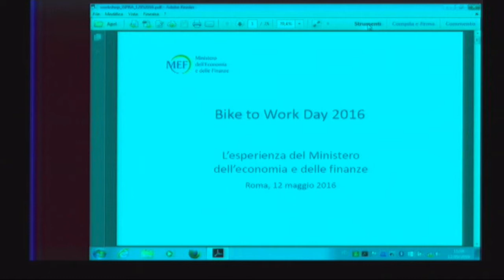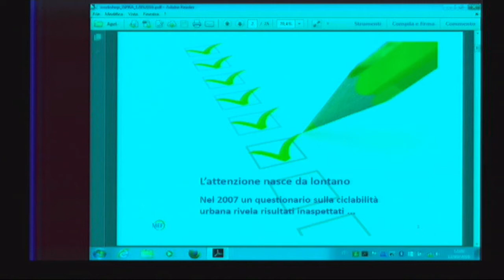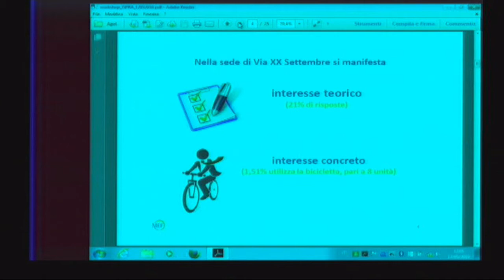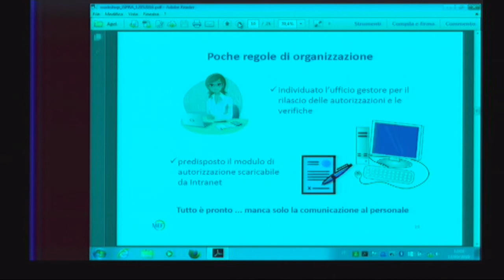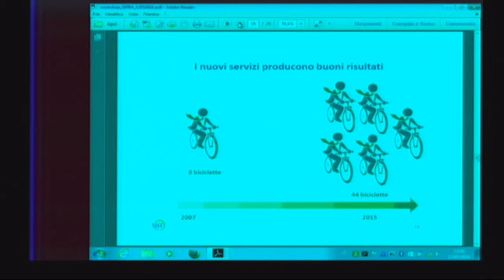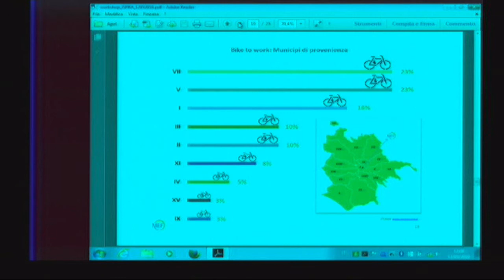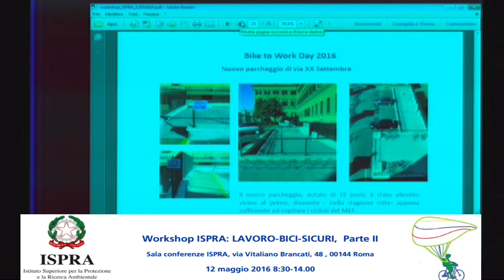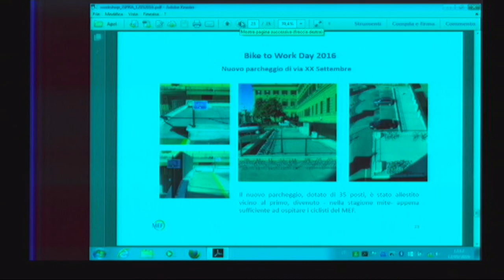Antonella Perroni (Ministero dell'Economia e delle Finanze)